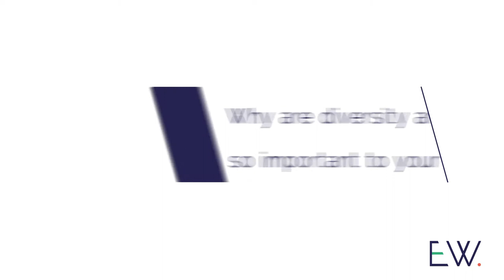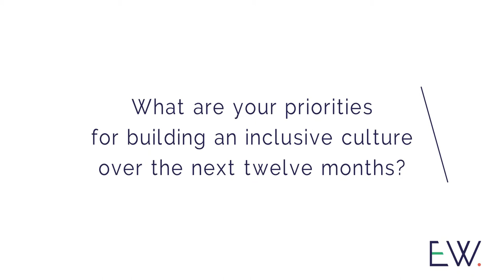Inclusive Culture Pledge - The Sunshine Company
Justin Martin, Business Director at The Sunshine Company, gives his thoughts on signing up to the Inclusive Culture Pledge for 2018.

For more on the Pledge, and how to sign up, go